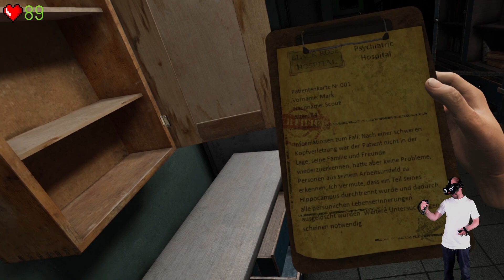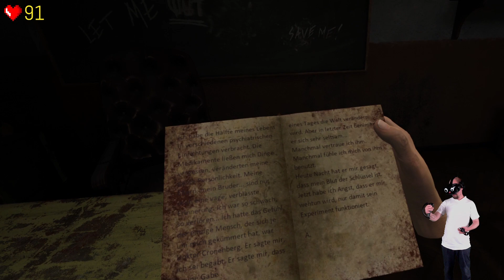Afterlife VR...fliegende Kinder im Irrenhaus - Hoshi82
Afterlife VR ist im Early Access und ich habs mir mal angeschaut, weil wegen Horror und VR.  Obs was taugt? Schauen wir mal.

Es gibt jetzt auch Merch. Hier geht es zu meinem Spreadshirt Shop